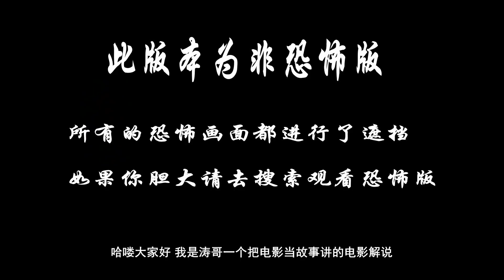胆小者看的恐怖电影解说：几分钟看完美国恐怖电影《表象之下》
中世纪，一位修道士意外惨死之后，教会派了一个理性的审判者马塔奥来调查被指控的女巫。